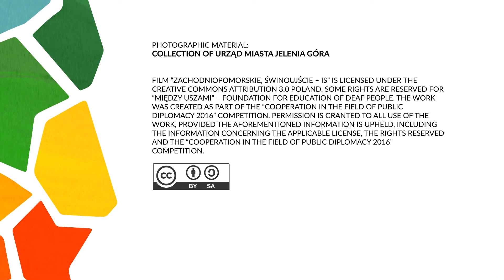Zachodniopomorskie, Świnoujście - IS